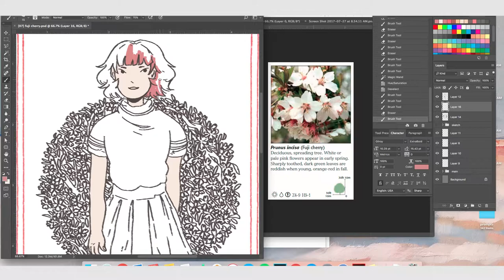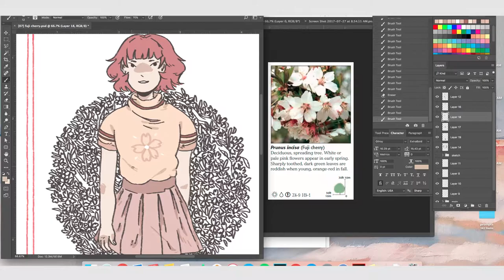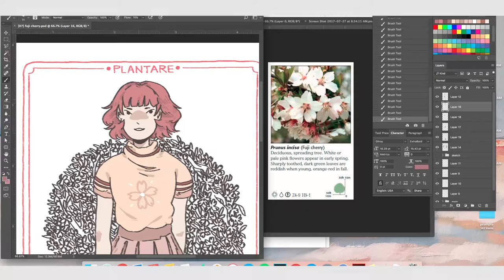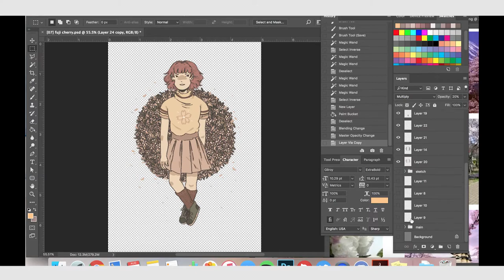Project PLANTARE - Fuji Cherry | Speedpaint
a special coloring speedpaint of a card from Project PLANTARE.

► take a look and follow plantare-series.tumblr.com for NEW CARDS EVERY WEEK! 🌿

Project PLANTARE is a fun weekly-card series project I recently started to showcase some plants I like and other plant-iful variants there are! Please do support it 💖

➿materials: Photoshop CC, Wacom Cintiq 13 HD

➿Music
0:00 | Traveling - Ohashi Trio cover
5:40 | Summer party 3017 - In Love With A Ghost